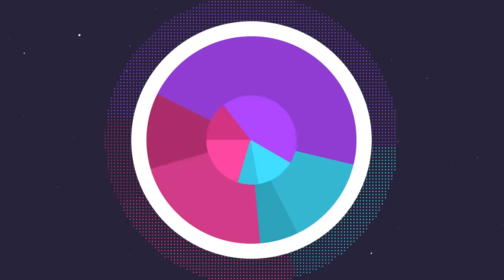THIS Makes Poliwrath UNSTOPPABLE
Belly Drum + Swift Swim Poliwrath is insane